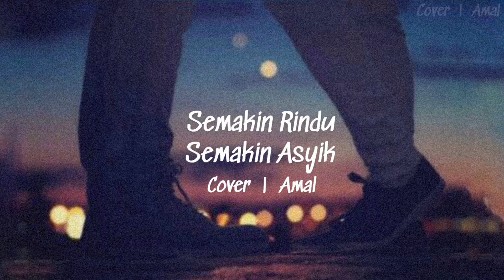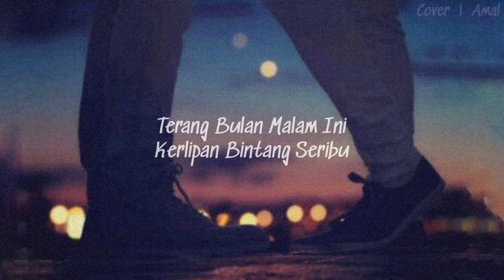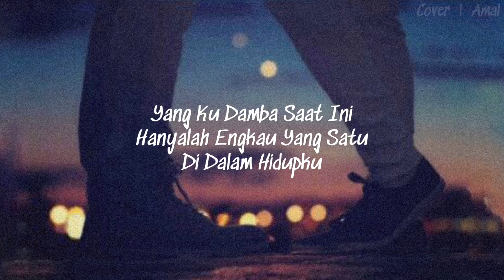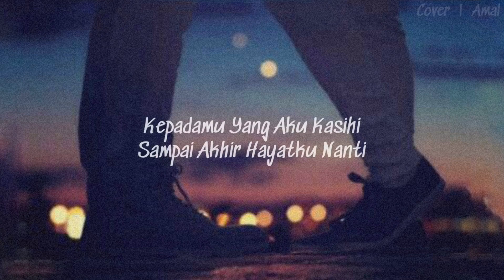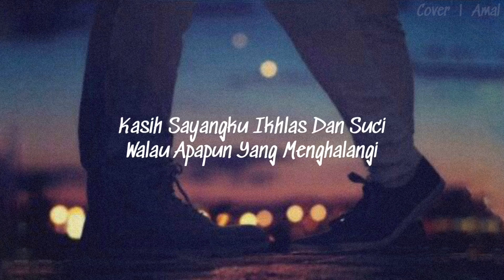Semakin Rindu Semakin Asyik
C O V E R

.   Semakin Rindu Semakin Asyik | Amelina
Cover | Amal